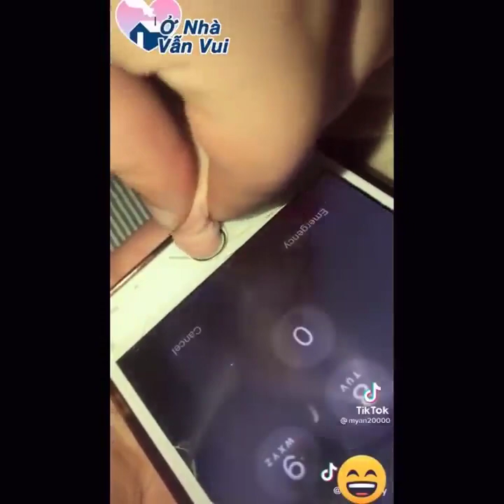Funniest Animals Ever 🐧 Awesome Funny Animals' Life Videos Funniest Pets 😇 2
moments
caught on camera
insane
caught on tape
impressive
nobody expected this
moments you wouldn t believe
you wouldn t believe
unbelievable videos
funny
wouldn t believe
funny fails
shocking moments
moments caught on camera
unbelievable
impressive videos
funny vines
funny videos
you wont believe
funny video
funny fail
caught on video
compilation
recorded
weren t
videos
caught
found footage
epic fails
viral
asmr
music
markiplier
old town road
billie eilish
pewdiepie vs t series
fortnite
david dobrik
jacksepticeye
joe rogan
james charles
baby shark
bts
dantdm
snl
game grumps
cnn
wwe
lofi
minecraft
shane dawson
fox news
msnbc
mrbeast
fgteev
ssundee
lofi hip hop
t series
gacha life
stephen colbert
flamingo
ariana grande
nightcore
songs
jake paul
lazarbeam
tyt
eminem
taylor swift
post malone
vanossgaming
memes
jeffree star
trump
study music
cardi b
juice wrld
game of thrones
espn
unspeakable
john oliver
logan paul
nba youngboy
try not to laugh
blackpink
coryxkenshin
pewdiepie
asmr
billie eilish
baby shark
old town road
music
badabun
blackpink
fortnite
minecraft
senorita
ariana grande
alan walker
musica
wwe
calma
bad bunny
eminem
queen
ed sheeran
peppa pig
despacito
la rosa de guadalupe
taki taki
enes batur
michael jackson
songs
t series
maluma
bad guy
markiplier
taylor swift
ozuna
nightcore
paulo londra
karaoke
james charles
imagine dragons
dance monkey
twice
roblox
free fire
gacha life
post malone
justin bieber
felipe neto
bruno mars
7 rings
china
doraemon
anuel
kill this love
jacksepticeye
maroon 5
joe rogan
game of thrones
marshmello
linkin park
david dobrik
bohemian rhapsody
squeezie
lady gaga
aaj tak live
5 minute crafts
cardi b
geo news live
музыка
selena gomez
coldplay
dantdm
lofi
anuel aa
rihanna
drake
dross
los polinesios
rap
shawn mendes
cocomelon
sia
song
slime
dua lipa
con calma
funny videos
mikecrack
vegetta777
pubg
avengers endgame
movies
soolking
believer
gta 5
romeo santos
katy perry
avengers endgame
roblox
andrew yang
pewdiepie

dude perfect
last week tonight
peppa pig
mr beast
chad wild clay
dunkey
ufc
markiplier
david dobrik
jacksepticeye
joe rogan
james charles
dantdm
snl
game grumps
game theory
nfl
jre
buzzfeed unsolved
markiplier
fortnite
jacksepticeye
dantdm
game grumps
minecraft
fgteev
ssundee
vanossgaming
unspeakable
dunkey
game theory
popularmmos
borderlands 3
ninja
pokemon sword and shield
nintendo
popularmmos
drake
borderlands 3
ninja
colbert
sml
itsfunneh
undisputed
ben shapiro
seth meyers
rachel maddow
projared
jeffy
trevor noah
critical role
trisha paytas
blippi
gmm
first take
nintendo
queen
sssniperwolf
ryans toy review
tati
funny videos
sis vs bro
jenna marbles
sport about haskell
spot above lip
white spot above eye
cat spot above tail
dark spot above eyebrow
desodorante above sport energy
barstool sports across america
dual sport across america
sport after pregnancy
sport after effects
sport after effects template
sport after 40
sport after c section
sport after giving birth
sport after covid
sport against poverty
against all odds sport
sport against depression
sport around the world
sport around the world today
dual sport around the world
best all around sport bike
around sport
sport as a commodity
sport as a human right
sport as a spectacle and photography
sport as a stress reliever
sport as a unifier
sport as confidence
sport at home
sport at home to lose weight
sport at home boy
sport at 10 16 june 2021
sport at home for beginners
sport at 10
sport at 10 yesterday
sport at 10 shampoonizer
sport before sleep
sport before bed
sport before and after
sport before studying
sport before covid vaccine
sport before or after breakfast
sport before breakfast
sport before vaccination
sports behind the scenes
bt sport behind the scenes
sky sports behind the scenes
star sports behind the scenes
bt sport behind the lines
bbc sport behind the scenes
ea sports behind the scenes
wii sports behind the scenes
sport car below rm100k
sport inside wdr
insidesport
range rover sport inside
bronco sport inside
inside range rover sport 2020
lps insidesport
inside edition sport
inside montero sport
sport between trenches
sport between trenches tab
sports between india and pakistan
sport between soccer and basketball
bt sport between the lines
difference between sport and game
between sport
sport coat and beyond
beyond sports
sport but everyone sings it
sport but
wii sport but
jsk coton sport but
but coton sport vs jsk
rmc sport but alisson
bein sport but euro
but mahrez bein sport france
sport by sonam mam
sport by shubham gupta
sport by khan sir
sport by utkarsh classes